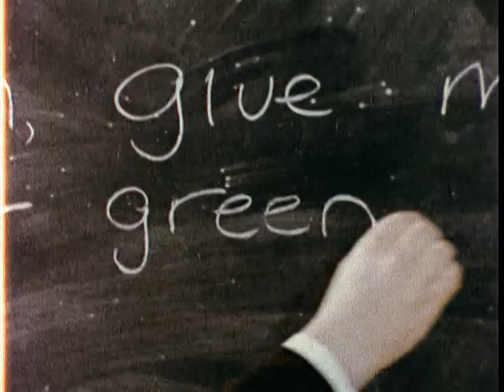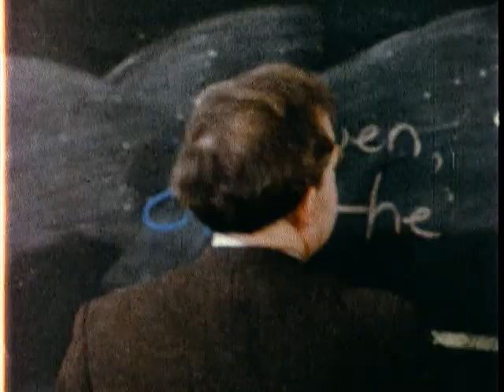LOOK AT CHILD MENTAL HEALTH IN FILMS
LOOK AT CHILD MENTAL HEALTH IN FILMS  - National Archives and Records Administration   - ARC 43349, LI 235.24 - DVD Copied by Ann Galloway.  Series: Moving Images Relating to Health, Education and Welfare Programs, compiled 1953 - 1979, documenting the period 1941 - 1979.